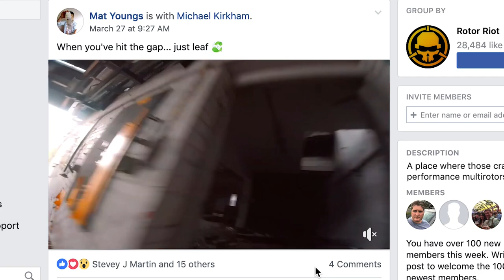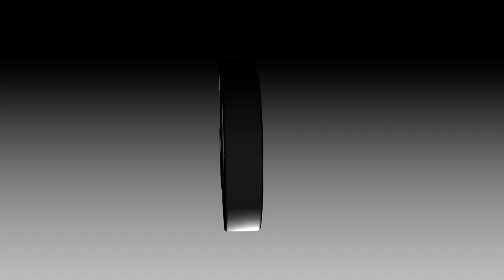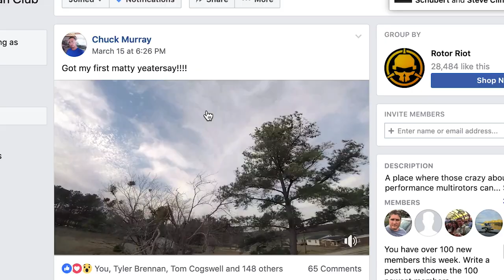Community Spotlight! April 2019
-Production Team-
Chad Kapper - Executive Producer
Drew Camden - Camera

Weird Drones

Sweet Tricks

NarWhatFPV
Facebook Video

Mat Youngs
Facebook Video

INTL Drones
Making the gap

MICROS!

Christian Jourdan Tesoro
Facebook Video

3D

Firsts

Chuck Murray
Facebook Video - First Matty

Chasing!

Cine Whoop

InspireFPV
Facebook Video - Parkour

Justin Namon
Facebook Video

Chad's Picks